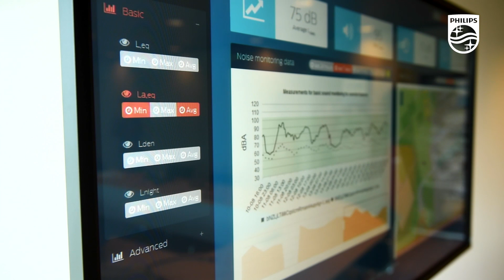Philips Lighting, Empowering Cities – Leveraging the lighting infrastructure in favor of all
Ed Ebrahimian, Director of Bureau of Street Lighting in Los Angeles, explains how to improve the existing lighting infrastructure to benefit cities and citizens. Watch the customer’s view on how Los Angeles has used Philips CityTouch connected lighting systems to help advance management applications through open systems.